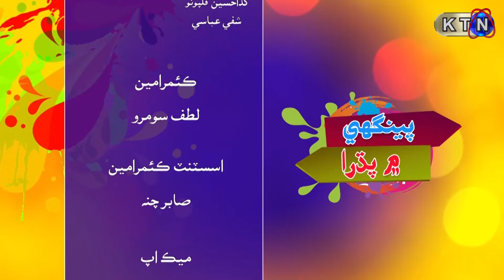Peenghy Main Padhra Episode 23 | KTN ENTERTAINMENT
Today | Comedian Drama 23rd Episode Peenghy Main Padhra On KTN Entertainment
Director | Basharat Samo& Bewas Basheer
CAST | Basharat Samo, Asma Bhutto, Rimsha Shezadi, Rabia Rani, Akhtar Khokar,